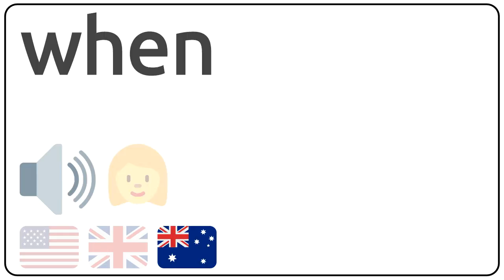How to pronounce when in english?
How to pronunce when in english
How to pronunce when in american accent 🇺🇸?
How to pronunce when in british accent 🇬🇧?
How to pronunce when in australian accent 🇦🇺?

Como se dice when en ingles?
Como se pronuncia when en ingles?